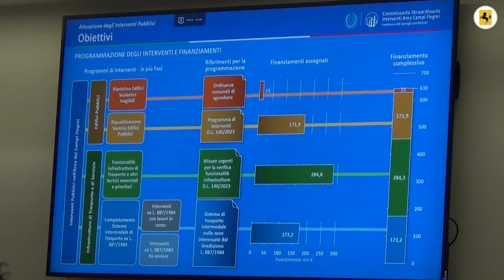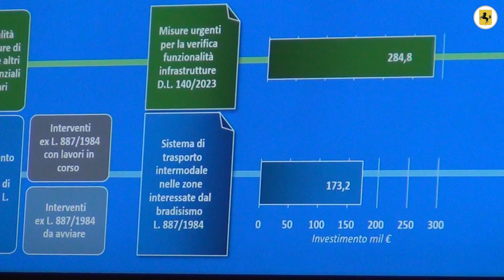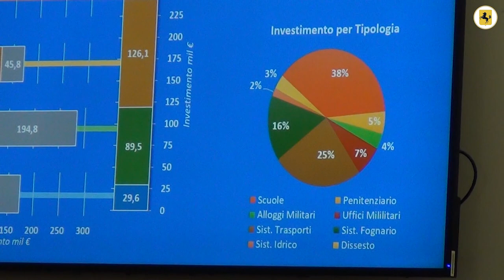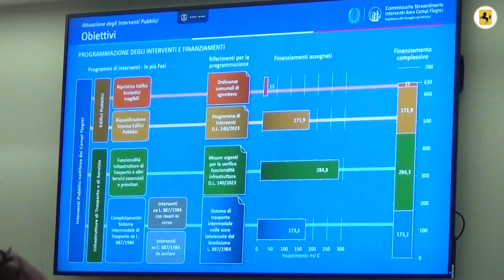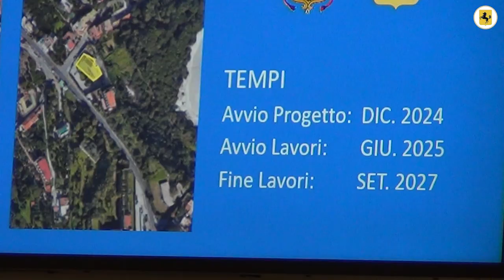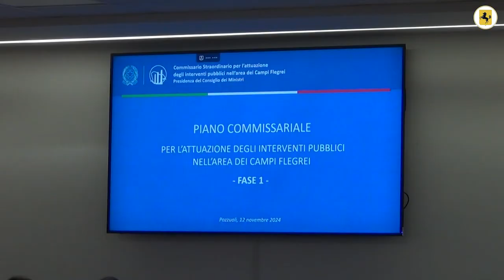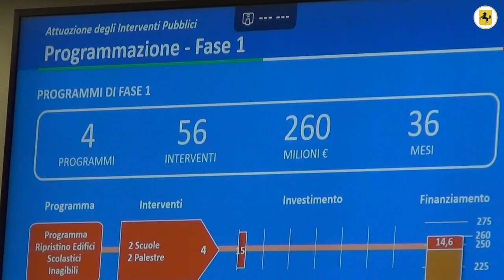Campi Flegrei, ecco il Piano di prevenzione del rischio: nella prima fase interventi per 260 milioni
È stata presentata questa mattina, nella sede del COC di Pozzuoli, la prima fase del Piano di prevenzione del rischio messo in campo dalle istituzioni che prevede 56 interventi per 260 milioni di euro sui 600 complessivamente stanziati.
All’incontro hanno preso parte il Ministro per la Protezione Civile, Nello Musumeci, il Sindaco del Comune e della Città Metropolitana di Napoli, Gaetano Manfredi, il Presidente della Regione Campania, Vincenzo De Luca, e i Sindaci dei Comuni di Pozzuoli e Bacoli, Luigi Manzoni e Josi Della Ragione. Presente il Capo del Dipartimento della Protezione Civile, Fabio Ciciliano. A illustrare i punti del programma il Commissario straordinario di governo, Fulvio Soccodato.